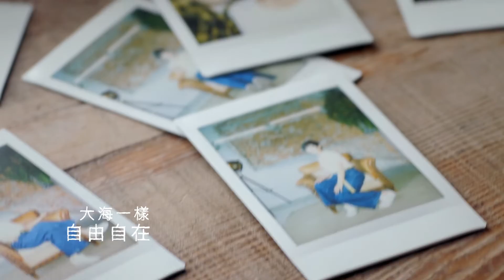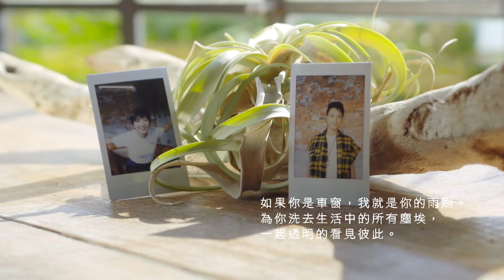Te Yun Li 李德筠〈陽陽〉Feat. 陳永龍 Official Music Video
李德筠 《價值觀 Vol.02 》專輯

讓全世界聽見 李德筠 對「愛」的詮釋！

 ● 由知名製作人-李子恆老師，親自操刀錄音製作
 ● 與周美玲導演合作《偽婚男女》舞台劇的主題曲〈我的世界沒有孤寂〉
● 再次和師兄- 陳永龍 合唱〈陽陽〉，用「雨刷舞」洗去彼此生活中的塵埃

「如果你是車窗，我就是你的雨刷
    為你洗去生活中的所有塵埃，
    一起透明的看見彼此。」

〈陽陽〉這首歌原先是李德筠與好友 黃建為 共同為另外一位歌手所譜的曲，在因緣際會之下，那位歌手並沒有收錄這首歌。當德筠的第二張專輯正在籌備時，德筠重新拾起這首曲，再度邀請建為共同填上了歌詞。

〈陽陽〉是繼〈來來來〉後，德筠二度與師兄陳永龍合唱；永龍曾經演唱過德筠的創作〈情歌〉〈消失的夏天〉收錄在自己的專輯中，私底下永龍和德筠更是相當有默契的夥伴、朋友，過去也曾有過多次共同演出的經驗。

〈陽陽〉
詞曲：李德筠、黃建為
演唱：李德筠 Feat. 陳永龍

凡人沒有翅膀 怎麼飛越生活平淡
心中太多渴望 一路牽絆終於離散
故作瀟灑很簡單 其實心裡一團亂
關於那些愛的答案 總是缺那另一半

又回到開始漂流的地方 想你呀
好不容易牽緊的雙手 就這樣放開
好想把隱藏已久的孤單 都交換
相愛可能偉大或平凡 都是種勇敢

寂寞無人陪伴 追求幸福又太麻煩
緣分不肯靠岸 堅強變成一種習慣
想起你曾是我的港灣 縱容我任性試探
原來愛不需要糾纏 大海一樣自由自在

重新聽見潮水的呼喚 你會不會留下

轉身 離開 多無奈
盼望 時間 能圓滿

好不容易牽緊的雙手 終究要放開
把彼此珍藏已久的夢想 都交換
相愛可能偉大或平凡
可能偉大或平凡 可能偉大或平凡
都不留遺憾

〈製作團隊〉

發行：參拾柒度製作有限公司
製作：野火樂集
監製：熊儒賢
製作人 ：李子恆
編曲、弦樂編寫：陳飛午
吉他編曲演奏：李德筠
吉他演奏：劉恩傑
弦樂：小提琴/陳泱瑾、小提琴/盧思蒨、中提琴/牟啟東、大提琴/劉涵
打擊：陳永龍
錄音、混音、母帶後期處理：黃俊憲
錄音室：金蘋果
混音錄音室：恆星音樂工作室、金蘋果
Music Video：赤兔影像、張皓然